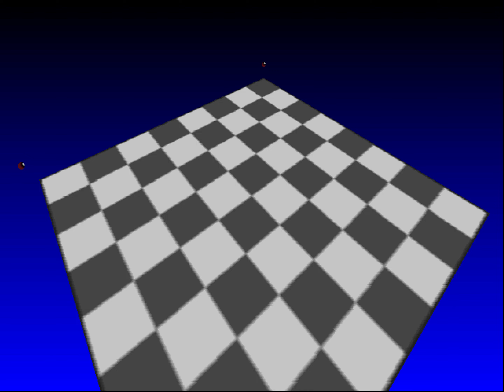Jazz Jackrabbit 2 + - Online Co-operative Mode - Shareware Episode (1999) | 4K/60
Which game would you like to play 1-on-1 with me?

In Jazz Jackrabbit 2, Jazz Jackrabbit has been knighted by the king and queen, following his rescue of Eva Earlong, whom he may now marry. During the wedding, Devan and his companions steal Eva’s 12-carrot diamond wedding ring and flee. Following this humiliation, Jazz is thrown into the palace dungeon. It is vital that he escapes from this dungeon so that he is able prevent Devan from succeeding in his evil plots.

JJ2+ is a massive mod of Epic Games’ 1998 masterpiece Jazz Jackrabbit 2, adding countless features and bug fixes to both Single Player and Multiplayer gameplay. The original game featured Split-Screen Co-op mode, which wasn't available online. JJ2+ also adds Cooperative mode to the Party Mode (up to 32 players).

Special thanks to @AlyxxTheRat  for playing along with me and finishing the game together!

0:00:00  Intro Logo Animations -
0:01:51  Shareware Demo - Labrat Level 1: Darn Rats
0:05:32  Shareware Demo - Psychedelia Level 2: Retro Rabbit
0:09:50  Shareware Demo - Diamondus Level 3: Frog Stomp